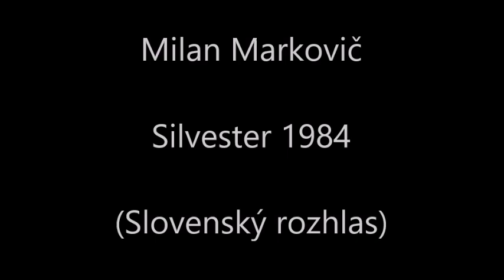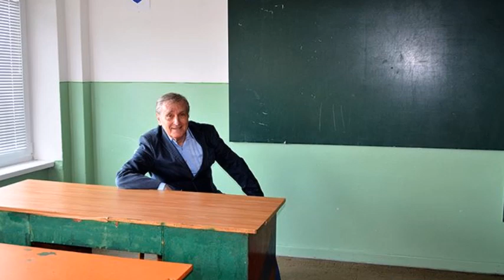Milan Markovič - K tabuli pride (Silvester 1984)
Slovenský rozhlas